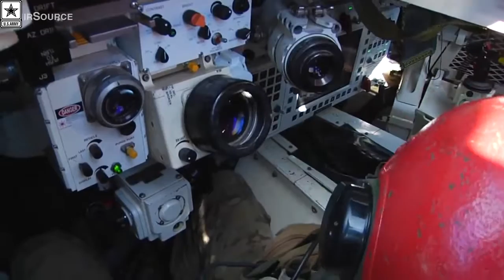Military | M1 Abrams Tank Gun on Armored Vehicle – M1128 Mobile Gun System